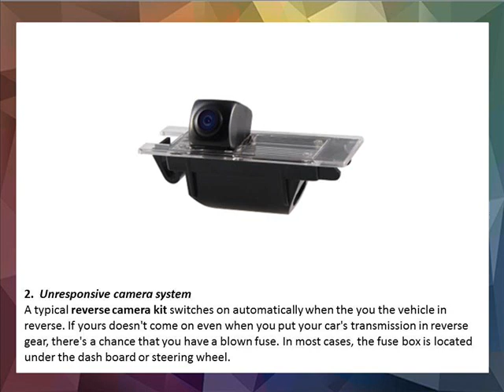Quick fixes for common reversing camera problems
Not all problems with reversing cameras are serious and warrant an immediately replacement. If your camera system is behaving oddly, here are some troubleshooting tips to help you out.